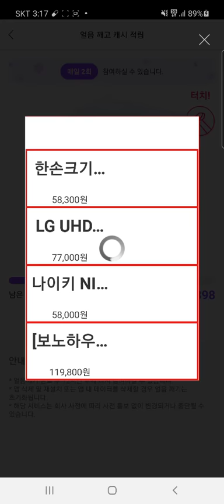2021년 1월 23일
알바데쓰!